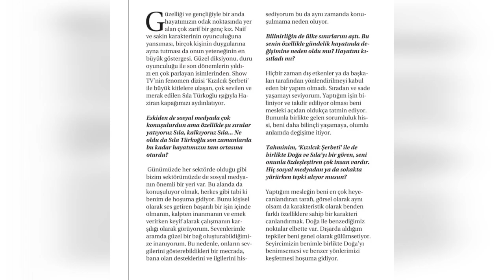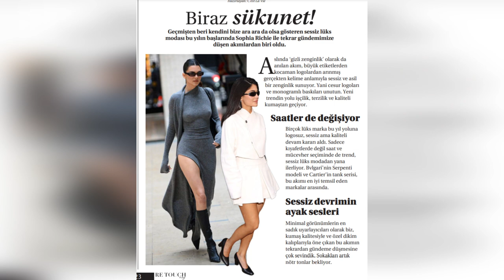¡Sıla Türkoğlu te dejó sin aliento con sus poses en la revista "Re Touch Mag"!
La famosa actriz Sıla Türkoğlu continúa atrayendo la atención con su reciente actuación exitosa. Esta vez, fue la invitada del nuevo número de "Re Touch Mag", revista de belleza y moda.